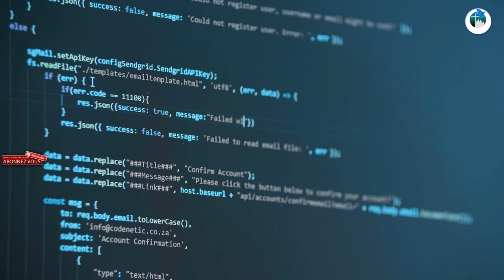10 CHOSES QUE LES GENS INTELLIGENTS FONT (MAIS NE VOUS DISENT JAMAIS) | Stoïcisme et Sagesse"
Fatigué des mêmes vieux conseils sur la réussite?

Découvrez 10 habitudes et mentalités surprenantes que les gens intelligents utilisent pour se démarquer et atteindre leurs objectifs.

Dans cette vidéo, vous apprendrez:

Comment éviter les conversations superficielles et vous engager dans des discussions enrichissantes.
Pourquoi il est crucial de s'entourer de personnes positives et inspirantes.
Comment surmonter la peur de l'échec et en faire un tremplin vers le succès.
Que vous soyez étudiant, entrepreneur ou simplement quelqu'un qui cherche à améliorer sa vie, ces conseils vous seront précieux.

Cliquez sur la vidéo pour découvrir dès maintenant les secrets des gens intelligents!